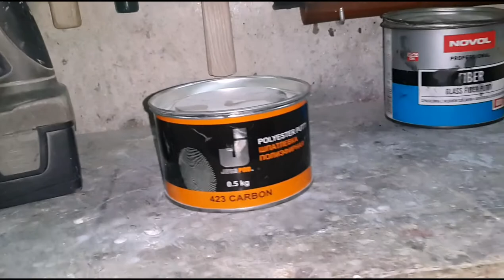NISSAN X-TRAIL ремонт арки - или когда шпаклевка чудеса творит....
когда  надо быстро то варианты  есть ): шпаклевка чудеса творит..